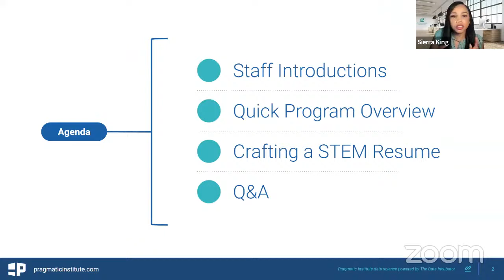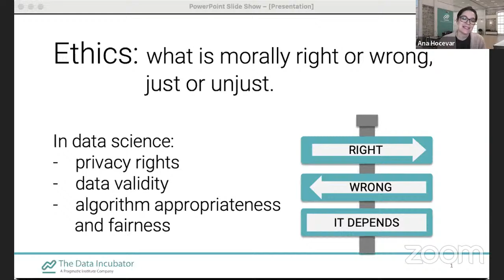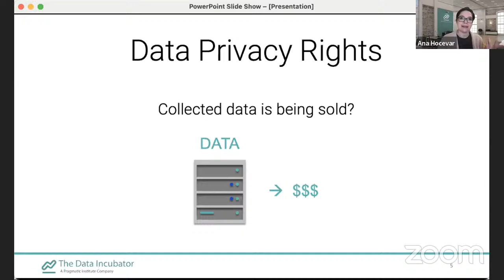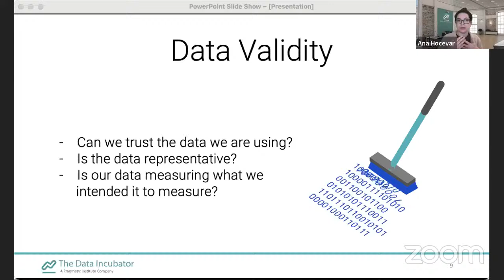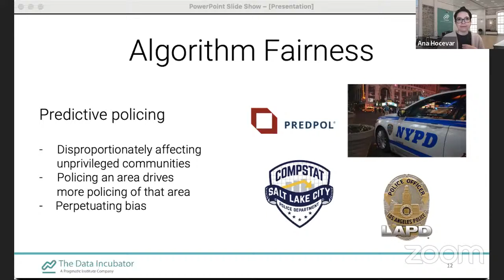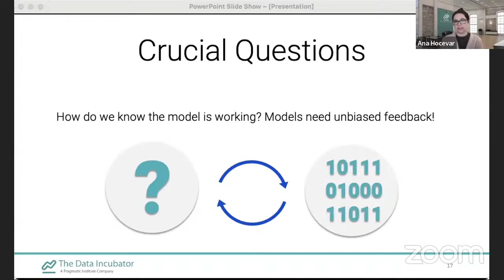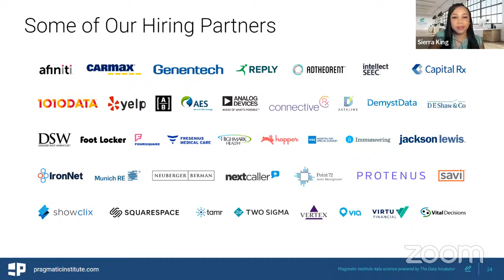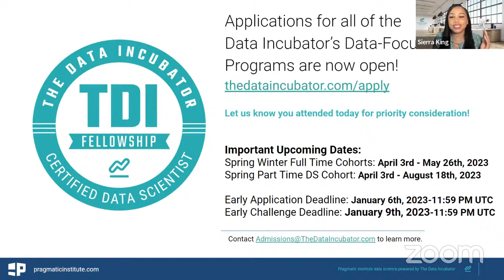Data Science Ethics: What it Means and Why it Matters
Watch this insightful webinar on data science ethics. This session features The Data Incubator instructor Ana Hocevar, who discusses what data ethics means and why it matters.

Nowadays, data is used to deliver insights and drive business decisions, but while that can improve revenue, reduce costs, create new opportunities, identify new ideas, improve customer experience and more, using data comes with responsibilities and ethical challenges.

In this live webinar, Ana will discuss:

• What moral obligations data ethics encompasses, and why every analyst and data scientist should care
• Principles of data ethics together with best practices
• How data ethics relates to the use of machine-learning algorithms

You won't want to miss this recording! And if you want to learn more about data science skills, culture, and responsibilities, visit us